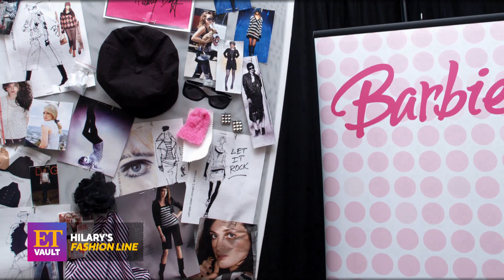Celebs With BARBIES! Zendaya, J.Lo, Fifth Harmony and More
ET looks at celebs with their own Barbies, including Zendaya, Jennifer Lopez, Fifth Harmony and more. The 'Euphoria' star praises her doll's likeness, which was inspired by her 2015 Academy Awards gown. The 'Work From Home' singers had been playing with Barbies for years before landing their own dolls, and they even sang a theme song, 'Anything is Possible,' dedicated to the iconic Mattel toy line. In 2006, Hilary Duff channeled her inner-Barbie behind the scenes, with the 'Lizzie McGuire' star designing a fashion line of doll outfits. Ashley Graham, host of HGTV's 'Barbie Dreamhouse Challenge', reflects on Barbie's legacy as an inspiring role model and fashion trendsetter for over 60 years.